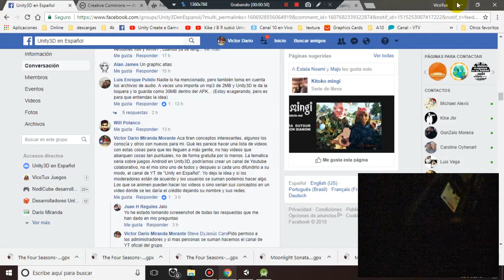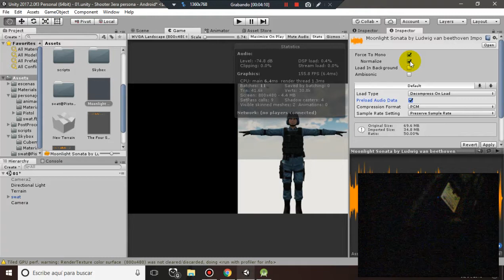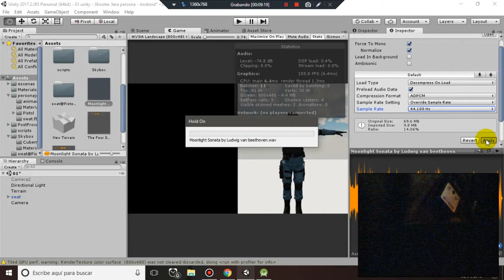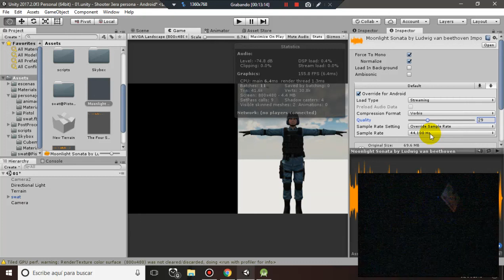Fundamentos:Comprimir sonido en Unity3D (Unity3D en Español)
Como comprimir el audio en Unity pensando en Plataformas como Android, donde el tamaño sí importa.
Esta consulta la saque de un hilo en el grupo de Facebook de Unity3D en Español.